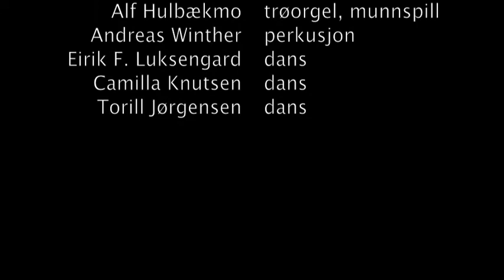Heggeligubbens siste polsdans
Forestilling av John Ole Morken bassert på Johan Falkbergets fortelling med samme navn. Opptak fra Riksscenen høsten 2016.

Medvirkende:

John Ole Morken - fele
Jørgen Nyrønning - fele
Lajla Storli - sang
Alf Hulbækmo - trøorgel, munnspill
Anderas Winther - perkusjon
Eirik F. Luksengard - dans
Camilla Knutsen - dans
Torill Jørgensen - dans